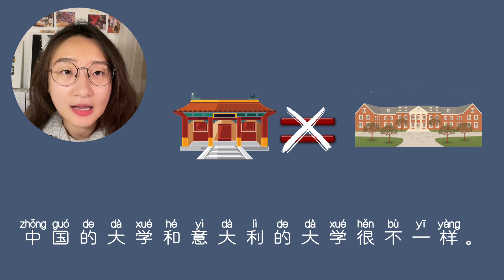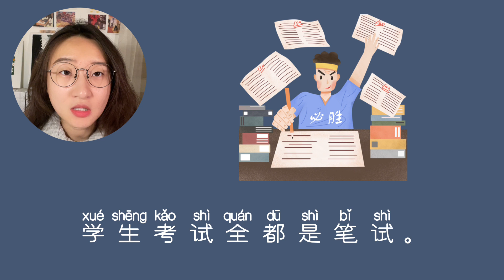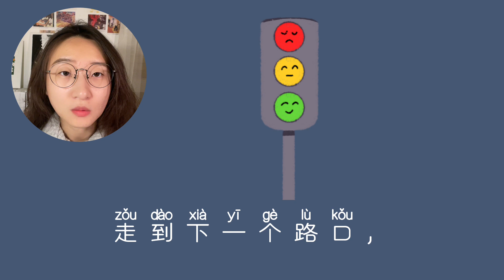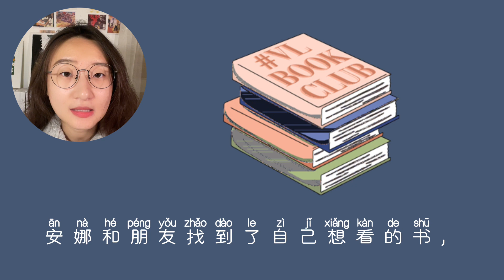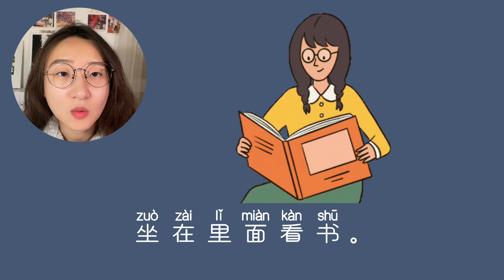[ENG SUB ]HSK 2- 3 Slow Chinese stories 去书店（go to the bookstore）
HSK 2- 3 Slow Chinese stories 去书店（go to the bookstore）